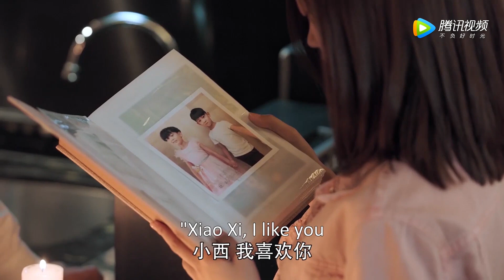😍霸道总裁没穿内裤，小娇妻不小心把他浴巾扯下，把霸道总裁下面全看光了| 龙日一，你死定了 Dragon day， your dead season